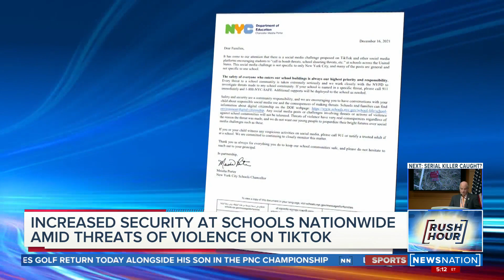Increased security at schools nationwide amid threats of violence on TikTok | Rush Hour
Law enforcement and schools nationwide are on high alert amid an apparent TikTok trend threatening violence nationwide on Friday.

Authorities and school administrators in several states say they have been made aware of a social media challenge encouraging students to bring weapons to school on Dec. 17. So far, police departments and school districts are calling the threat unfounded.

According to statements from schools and police departments in multiple states across the country, the posts to TikTok and other social media platforms have not originated in their communities and do not refer to specific schools but are instead part of a “nationwide trend.”